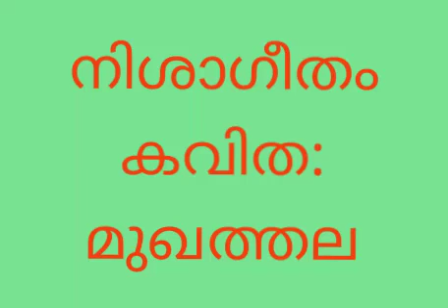കവിത: നിശാഗീതം കവി: മുഖത്തല